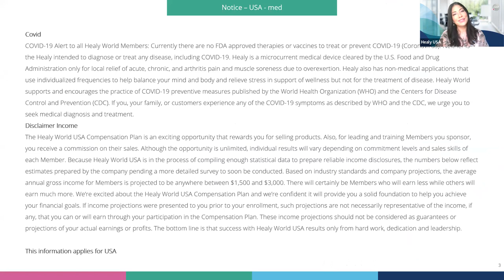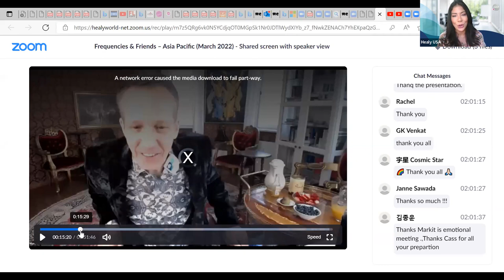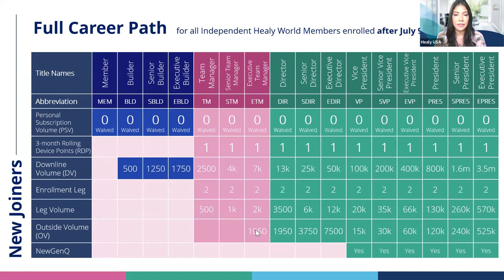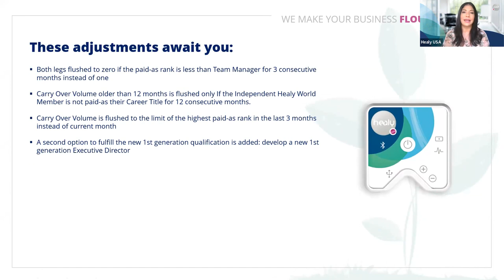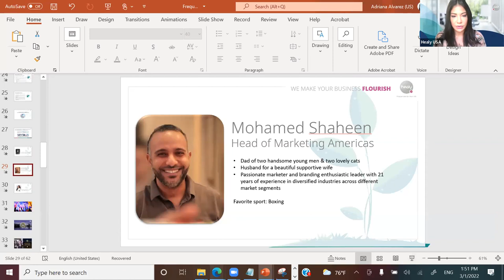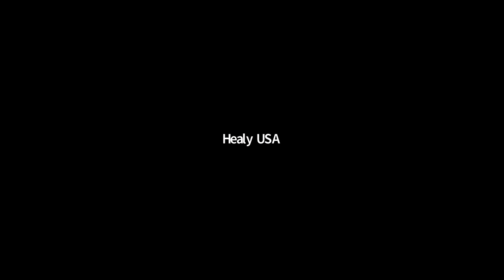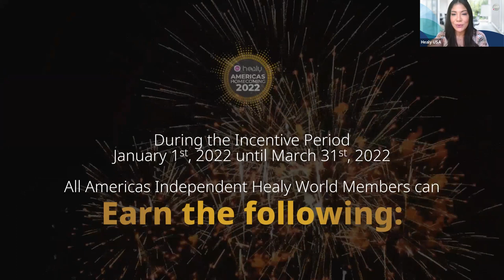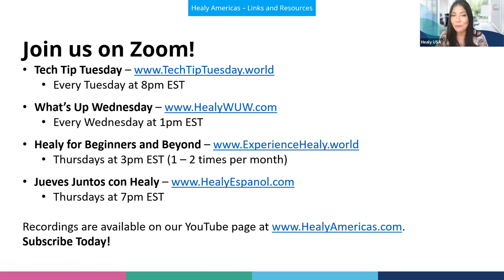Frequencies & Friends - March 1, 2022 (featuring Healy World Founder, Marcus Schmieke)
Here are the topics we covered during Frequencies & Friends on March 1, 2022.
0:00 Introduction
3:10 Updates from Healy World's President & CEO, Christian Dorner
15:08 Healy World Meets the World ... the biggest event of the year!
18:22 We Make Your Business Flourish - March promo
22:12 Compensation Plan and Transition Guide updates
37:57 Updates from Luciano Garcia Rangel (VP and Head of the Americas)
41:04 Introduction to Mohamed Shaheen (Head of Marketing - Americas)
45:39 A special message from Healy World's Founder, Marcus Schmieke
1:07:37 Healy World Americas Homecoming
1:13:37 January 2022 Rank Advancements (Executive Team Manager & Above)